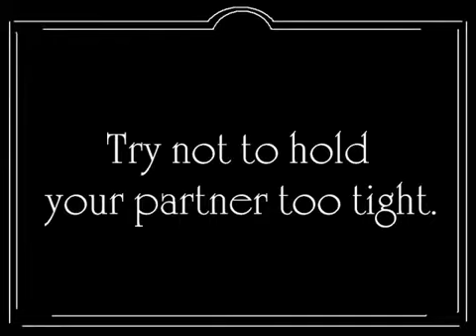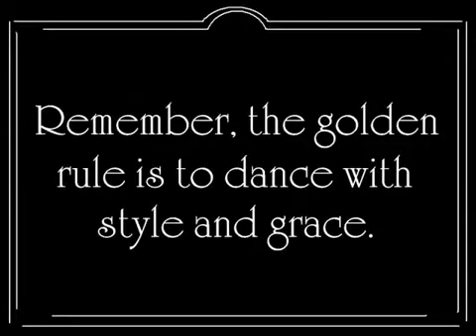Learn To Dance 1926